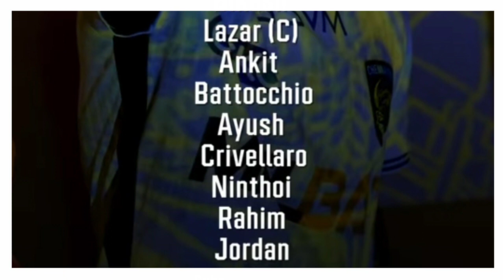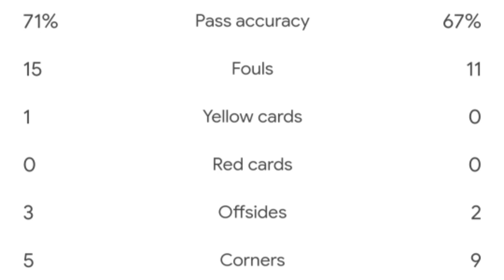CFC VS KBFC ISL SEASON 10 MATCH 41 REVIEW|CFC ATTACK PLAY WELL AGAINST KBFC ?